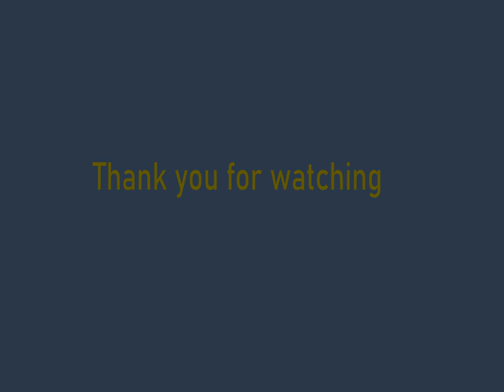Hvassahraun looking in the direction of Keilír. Timelapse of 2022-08-03. Day 1